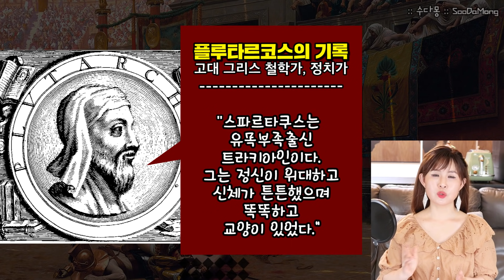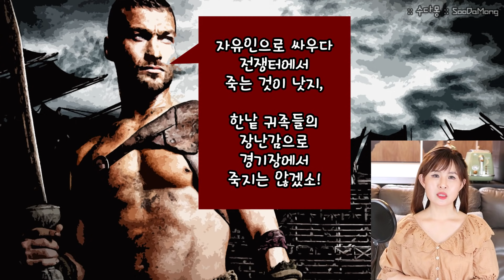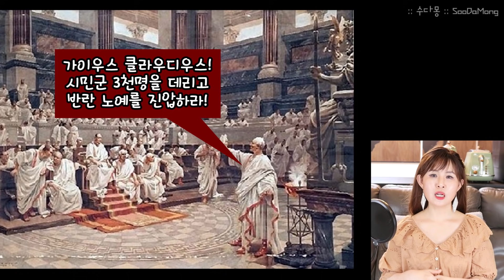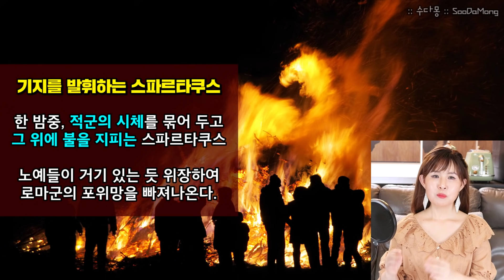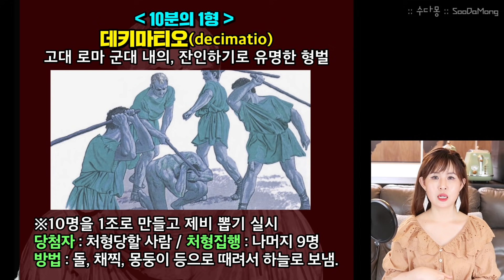스파르타쿠스 : 노예 검투사, 영웅이 되다! (제 3차 노예전쟁, 역사, 세계사, 그리스로마역사, 고대로마역사, 수다몽 더 히스토리)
고대는 우리가 생각하는 그 이상으로 신분제가 매우 두터웠고 여기에서 노예는 인간이 아닌 가축과 재산 개념이었습니다. 오늘의 주인공 스파르타쿠스는 뛰어난 신체와 명석한 두뇌를 가진 능력자였지만 노예 검투사로 전락하면서 하루하루 목숨을 걸고 검투를 펼쳐야 하는 신세가 되었는데요~ 여기서 좌절하면 이야기가 안되겠죠? 비록 신분은 노예일지라도 자유인으로 살아가고자 무서운 노예 투쟁을 이끄는 지도자가 되는 스파르타쿠스! 그의 파란만장하고 비극적이지만 멋지기까지 한 생애에 대해 이야기 해보아요~